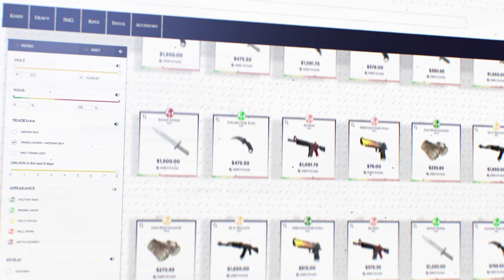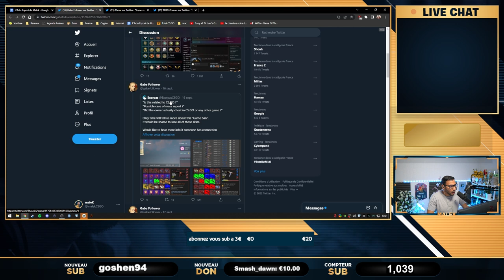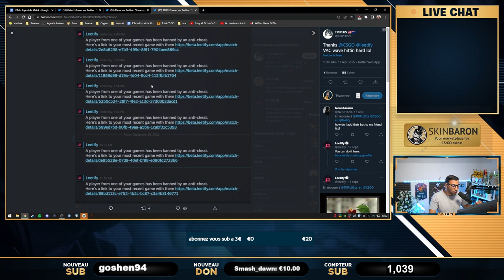L'ANTI CHEAT CSGO ENFIN EFFICACE !